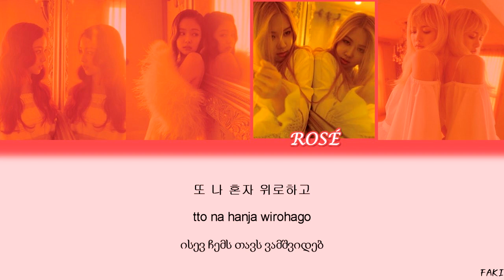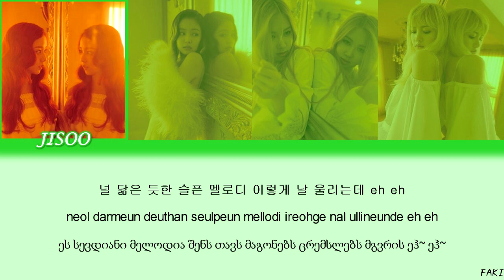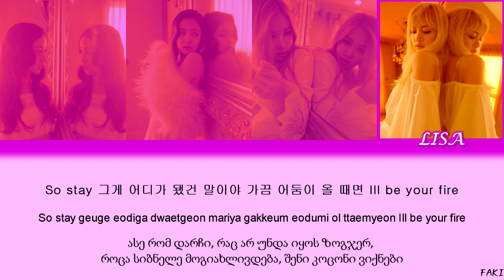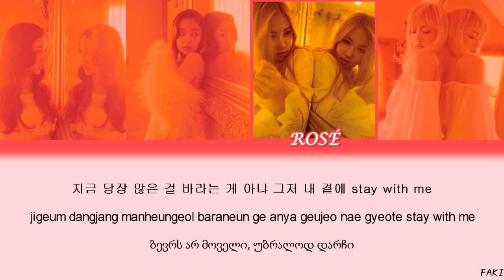BLACKPINK - STAY (GEO SUBS/ქართულად)